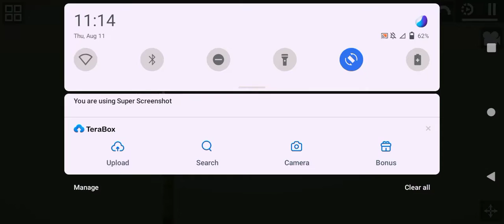My last melon playground video the last ep 12# goodbye melon playground 😭💧